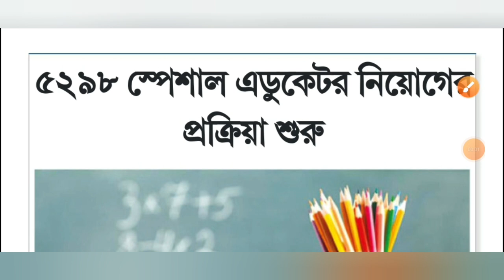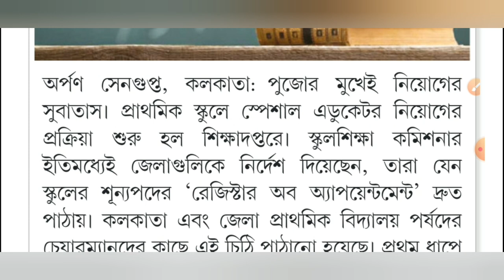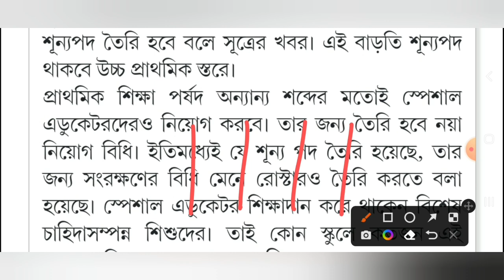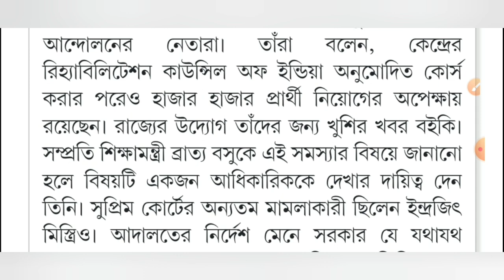রাজ্যে শিক্ষা দপ্তরে ৫২৯৮টি শূন্যপদে নতুন নিয়োগ শুরু হচ্ছে সুপ্রিম কোর্টের নির্দেশে🔥WB School Jobs😍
WB Govt School Education Department New Recruitment 2023-24